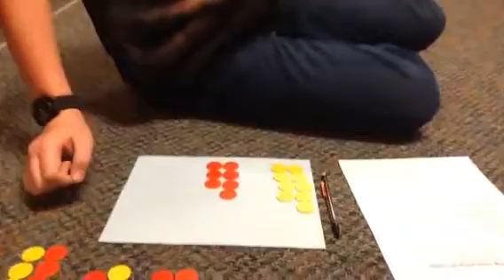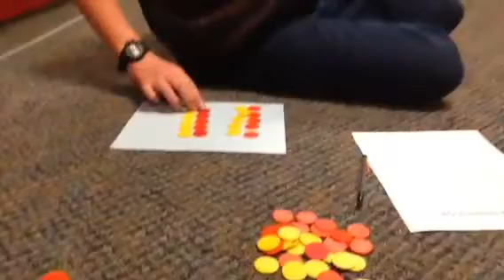Math Integer chips